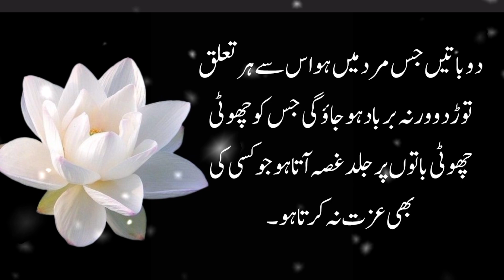Unlocking Motivation: 20 HeartfeltQuotes from Bano Qudsia | Famous Urdu Quotes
mard aurat quotes bano qudsia quotes in urdu bano qudsia quotes about love best urdu quotes qudsia quotes about life bano qudsia quotes about husband bano qudsia quotes status husband wife quotes hindi quotes relationship quotes urdu quotes quotes in urdu true deep quotes heart touching quotes life changing quotes golden words sana nisar fam udaas dairy quotes with mahi
Urdu quotes heart touching heart touching urdu quotes
motivational quotes by allama igbal heart touching hadees nost powerful words of quran heart touching voice real life quotes life changing quotes islamic quotes about life powerful quotes urdu sad poetry heart touching hadees quotes in urdu heart touching lines